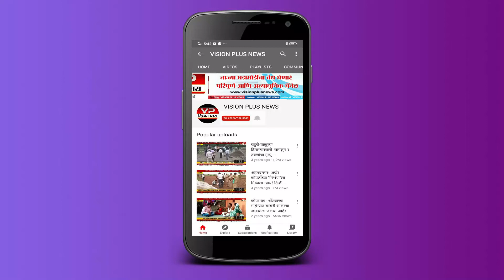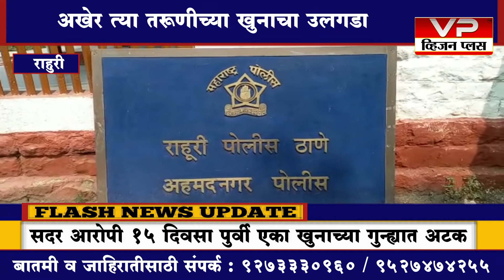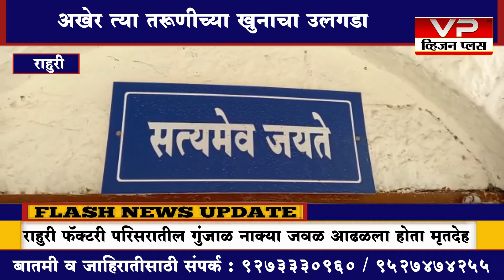राहुरी - अखेत त्या तरुणीच्या हत्या प्रकरणाचा उलगडा ,आरोपी १५ दिवसापूर्वी एका खुनाच्या गुन्ह्यात अटक.